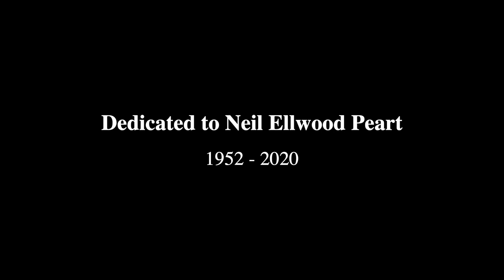Neil Peart Tribute III: Vital Signs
Virus-relavant Rush. :-/

* Warwick Corvette Bass
* Prophet Rev2 - Controlling RetroSynth in Logic
* Darkglass Vintage Ultra v2

Neil Peart (Guitar for the Practicing Musician, 1986): "At the end of an album it's impossible for us to judge which songs will truly be popular and which won't. We're inevitably surprised. And then there are songs like "Vital Signs" from our Moving Pictures album. At the time it was a very transitional song. Everybody had mixed feelings about it, but at the same time it expressed something essential that I wanted to say. That's a song that has a marriage of vocals and lyrics I'm very happy with. But it took our audience a long time to get it, because it was rhythmically very different for us and it demanded the audience to respond in a different rhythmic way. There was no heavy downbeat; it was al counterpoint between upbeat and downbeat, and there was some reflection of reggae influence and a reflection of the more refined areas of new wave music that we had sort of takes under our umbrella and made happen. That song took about three tours to catch on. It was kind of a baby for us. We kept playing it and wouldn't give up. We put it in our encore last tour-putting it in the most exciting part of the set possible-and just demanded that people accept it because we believed in it. I still think that song represents a culmination-the best combination of music, lyrics, rhythm. It opens up so many musical approaches, from being very simplistic and minimal to becoming very overplayed. Everything we wanted in the song is there. So that song was very special to us. But we had to wait. We had to be patient and wait for the audience to understand us."